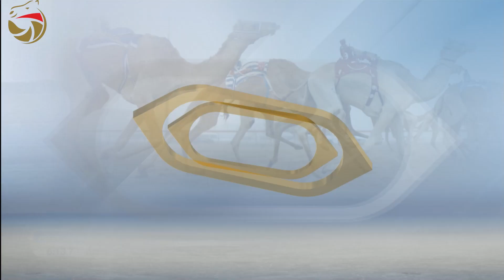حول وزمول للشيوخ - المرموم 01-10-2024 ش6 هملوله لـ هجن الرئاسة - حمدان محمد مروشد 9:46:4